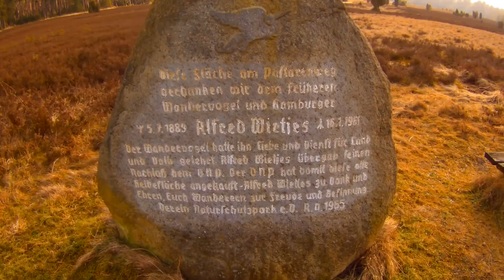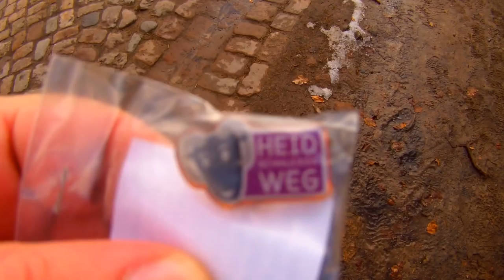Diesmal NATUR PUR 🐎Handeloh - Undeloh | Heidschnuckenweg # 4 | Survival Tour Bushcraft Trekking